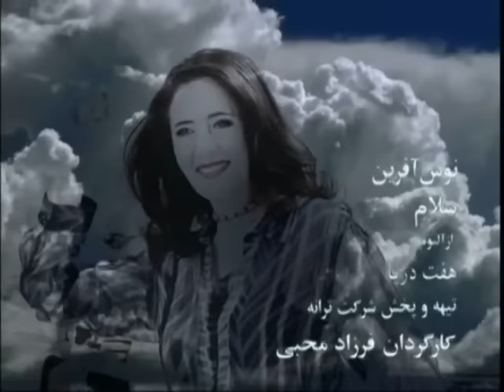Nooshafarin - Salam نوش آفرین - سلام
Artist: Nooshafarin, Song: Salam, Label: Taraneh
Album: Haft Darya, Director: Farzad Mohebi
Lyrics: Paksima, Music: shahram Azar